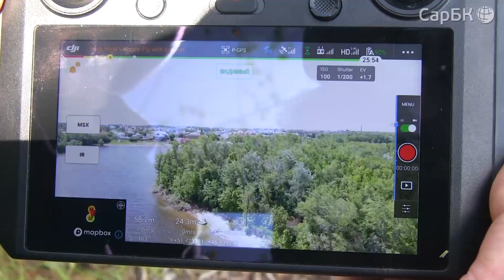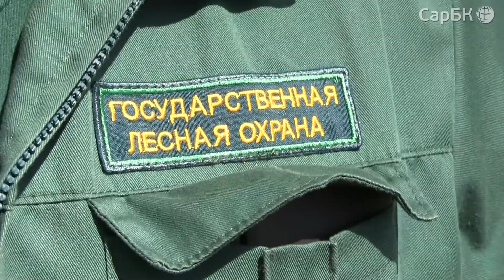За костер в лесу можно получить штраф до 40 тысяч рублей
В Саратовской области сотрудники лесхозов вместе с полицией продолжают профилактические рейды по противодействию природным пожарам. Очередное такое мероприятие вновь состоялось в лесах Марксовского района - на этот раз на волжских островах, которые летом притягивают отдыхающих. К сожалению, не все любители отдыха на свежем воздухе заботятся о том, чтобы не оставлять после себя следов. А некоторые легкомысленно относятся и к огню. С сегодняшнего дня штрафы за такую халатность выросли - до 15 тыс. руб. для физических лиц, а во время особого противопожарного режима (который действует в области сейчас) - до 40 тыс. В выявлении нарушителей лесничим помогают квадрокоптеры, закупленные по национальному проекту "Экология". В случае обнаружения пожара необходимо позвонить по телефону 112 или в региональную диспетчерскую службу: 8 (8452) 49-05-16.